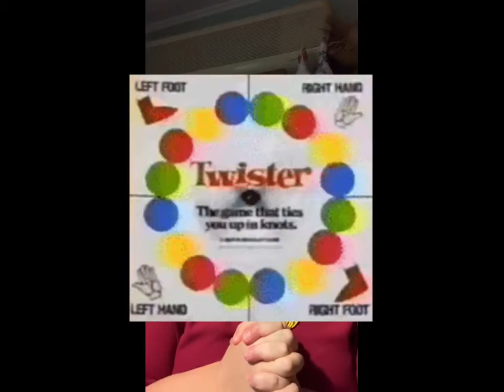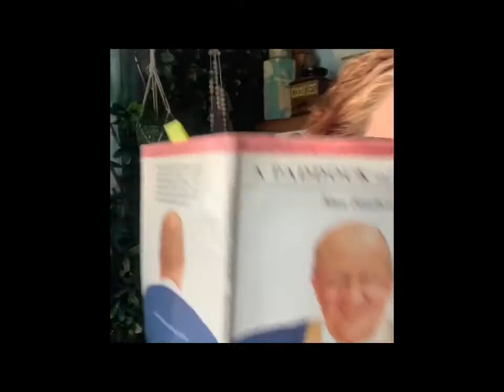J K & L - Video Lesson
The J K & L Video Lesson for Drama with Miss Elms